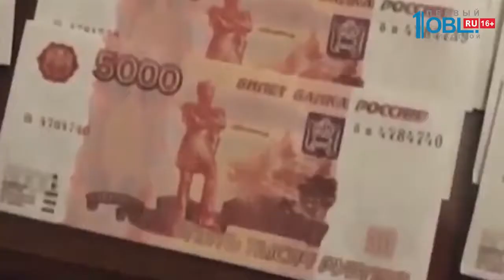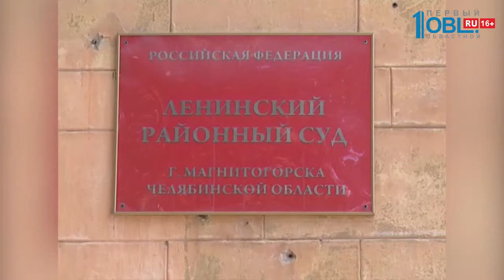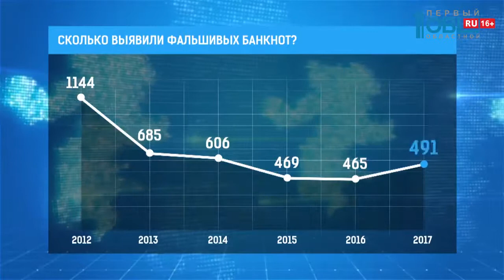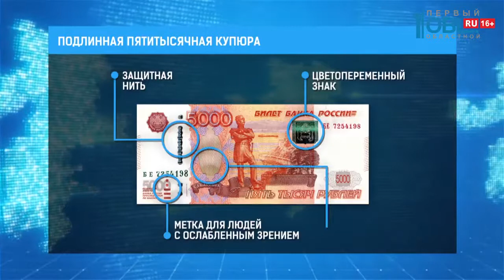Происшествия дня 02.08.2018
Ищут третий сутки! Поиски пропавшей 15-летней девушки на озере Чебаркуль продолжаются до сих пор. Она отдыхала с подругой. К ним подъехали на гидроциклах незнакомые мужчины и предложили покататься. В итоге водная прогулка для одной из девушек закончилась трагедией. Она упала с плавсредства и ушла на дно.

Жители Копейска задержали вооруженного грабителя. Неравнодушные увидели женщину, которая бежала и кричала «Ловите вора». Мужчины не растерялись и скрутили предполагаемого преступника. Оказалось, он стащил сумку у продавщицы в супермаркете. И это не единственное престпуление на его счету.

Отправили под домашний арест. Главе пенсионного фонда Магнитогорска избрали меру пресечения. Решение выносили в суде Ленинского района. Любовь Штейн подозревают в получении взятки и злоупотреблении полномочиями. Ранее в местном отделении ПФР прошли обыски.